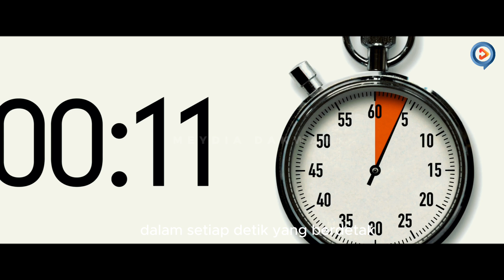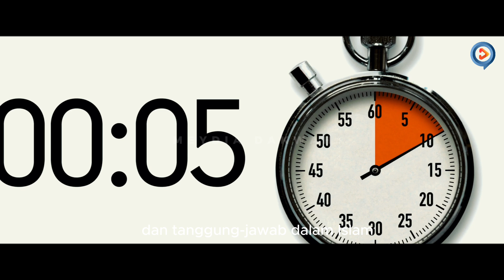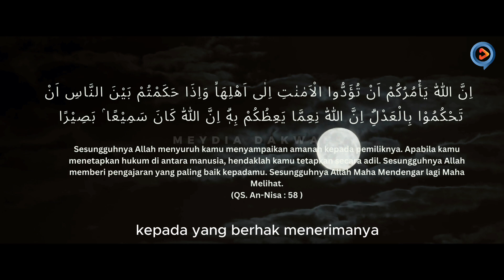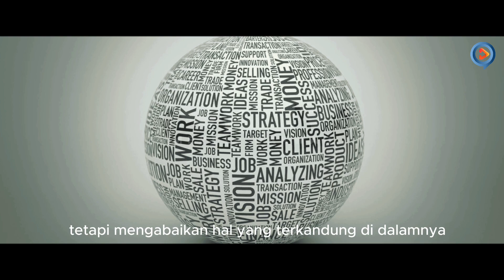ETIKA KERJA DAN MANAJEMEN WAKTU DALAM ISLAM - MENGAPAI KEBERKAHAN HIDUP DENGAN MANAJEMEN WAKTU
Etika kerja dan manajemen waktu dalam Islam adalah fondasi penting yang membantu menciptakan harmoni dalam kehidupan profesional. Islam mengajarkan bahwa bekerja adalah bagian dari ibadah, dan setiap Muslim harus menjalankan pekerjaannya dengan penuh integritas, disiplin, dan tanggung jawab. Etika kerja yang baik mencakup kejujuran, menjaga amanah, serta memberikan yang terbaik dalam setiap tugas yang dilakukan.

Manajemen waktu juga sangat ditekankan dalam Islam, di mana setiap detik adalah amanah dari Awloh yang harus digunakan dengan bijak. Rasulullah sholawlohu ’alaihi wasalam mencontohkan bagaimana membagi waktu dengan baik antara ibadah, pekerjaan, dan waktu bersama keluarga. Memiliki manajemen waktu yang efektif membantu kita mencapai keseimbangan antara kehidupan profesional dan pribadi, sehingga setiap aspek kehidupan dapat berjalan harmonis sesuai dengan tuntunan Islam.

Jangan lupa untuk :
✔ Aktifkan lonceng notifikasi
✔ Like videonya

"Jazakallahu khairan"

Meydia dakwah merupakan media yang membahas tentang ilmu agama islam, dimana pembahasan tersebut meliputi:
1. Belajar adab
2. Fiqih islam
3. Motivasi hidup
4. Tadabur
5. Kajian islam
6. Ibadah
7. Akidah
8. Syariah
9. Dll
Mari dengan channel ini bisa berbagi dan berlomba untuk menuntut ilmu, mengamalkan serta membagikan kepada yang lain.
Jazakallahu khairan